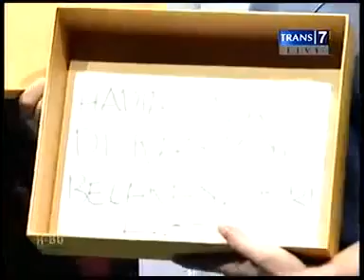OVJ|Parodi super deal hahahaha